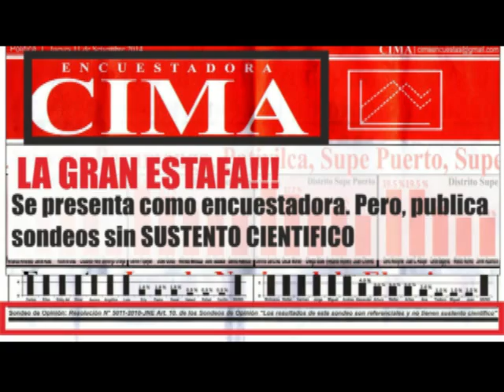(2 de 2) CIMA ES UNA FARSA: Se publicita como encuestadora pero solo realiza sondeos empíricos